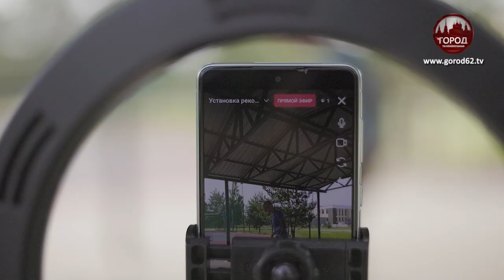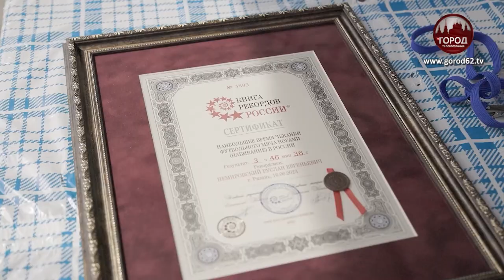НАЧЕКАНИЛ НА РЕКОРД